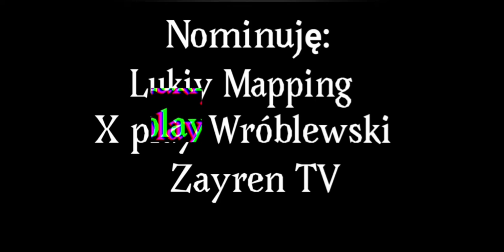wojenna16chalenge (Nomimacje w filmie)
Dzięki Bawełniany za nominację :)
Niestety zobaczyłem to dopiero po 3 dniach 😅 Ale już jest...

Dawać te suby! xD